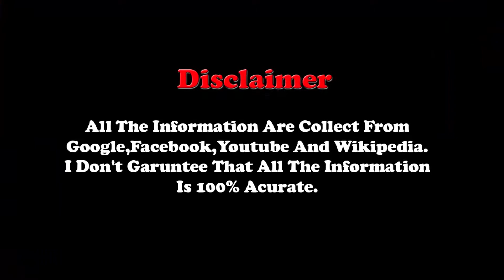Top 5 Personable Hot Black Female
1. Beyonce Knowles
2. Gabrielle Union
3. Selita Ebanks
4. Meagan Good
5. Paula Patton